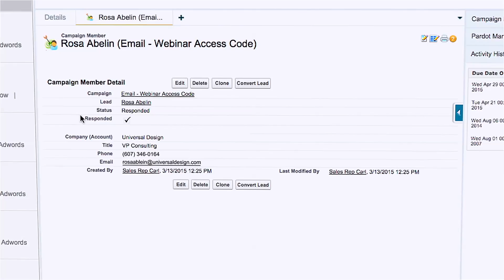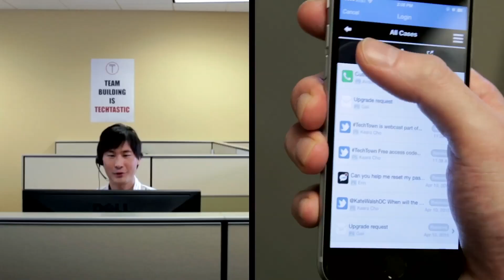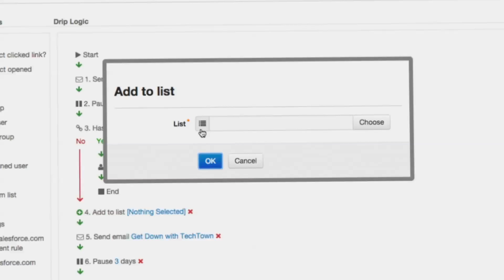Presentación de Salesforce para pequeñas empresas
Haga crecer su pequeña empresa y encuentre el éxito a cada paso con Salesforce.